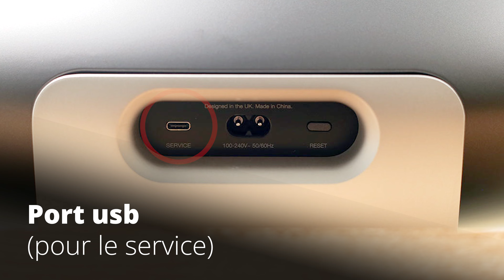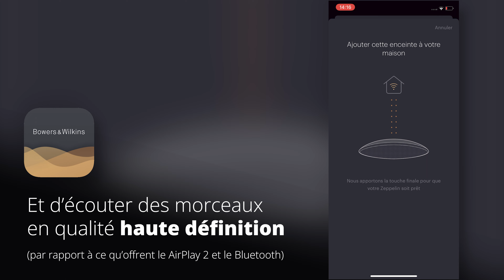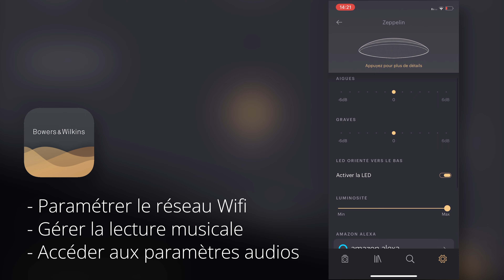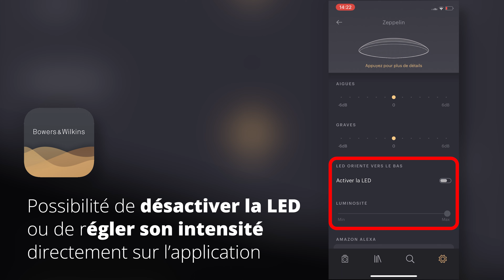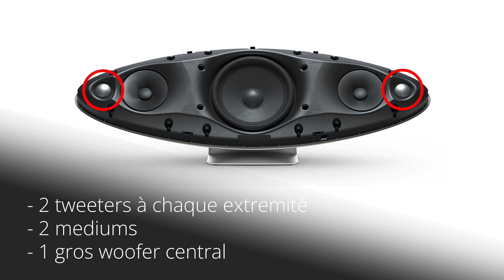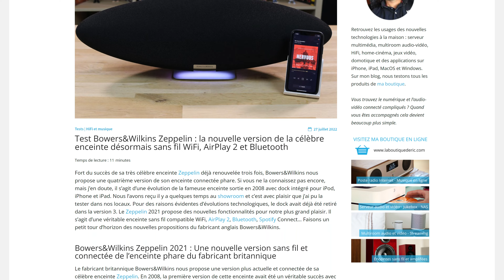Bowers & Wilkins Zeppelin : une enceinte design 100% sans fil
La nouvelle Bowers & Wilkins Zeppelin  marque le retour de la célèbre enceinte sans fil britannique.

La B&W Zeppelin est une enceinte connectée de 240 Watts compatible WiFi, AirPlay 2, Bluetooth aptX et Spotify Connect. Accédez à toutes vos musiques numériques et pilotez l'enceinte depuis votre smartphone. Vous pouvez également contrôler l'enceinte par la voix grâce à son micro et sa compatibilité Amazon Alexa.

00:00 Introduction
00:45 La 4ème version de l'enceinte Zeppelin
01:45  La connectivité de l'enceinte sans fil
02:44 Les services de streaming de l'appli B&W Music
03:10 boutons de contrôle et micro intégré
03:55 L'éclairage LED
04:27 Le multiroom
05:06 Enceinte puissante en configuration stéréo
05:45 Le prix
06:25  avis et rendu sonore
07:52 Conclusion